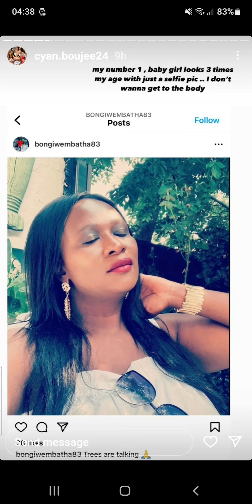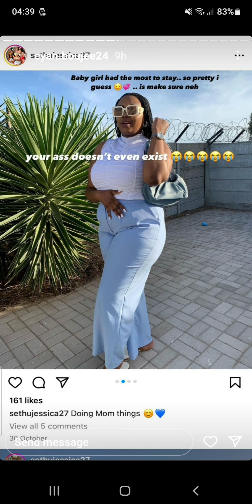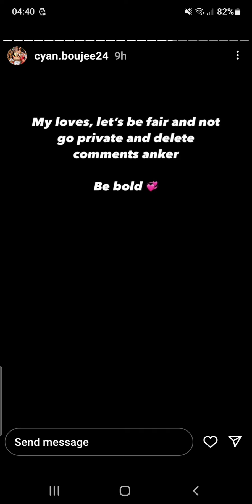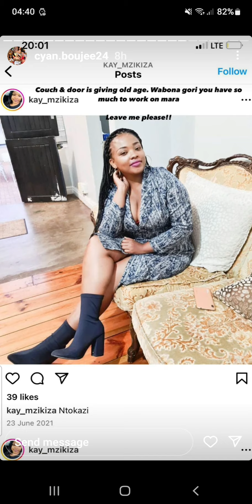Cyan Boujee Calls Out Her Trolls| Hilarious